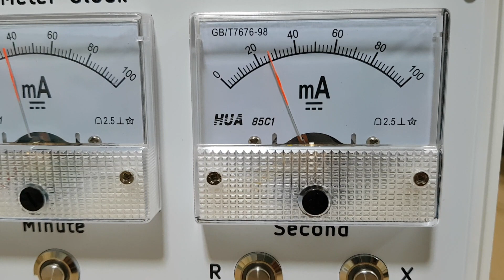Amp Meter Clock Demo 2